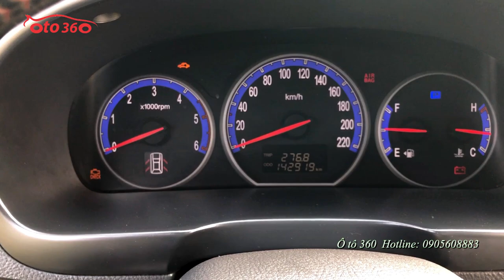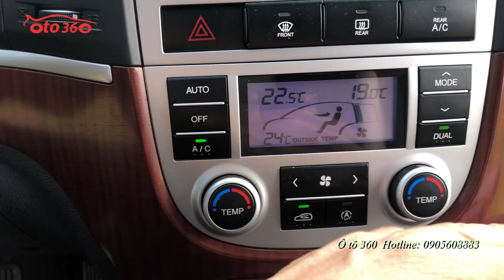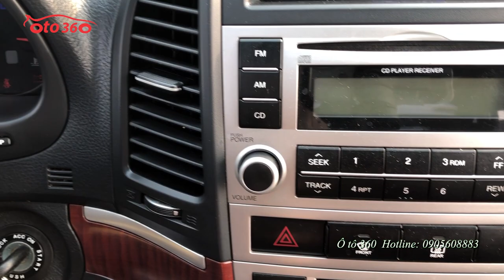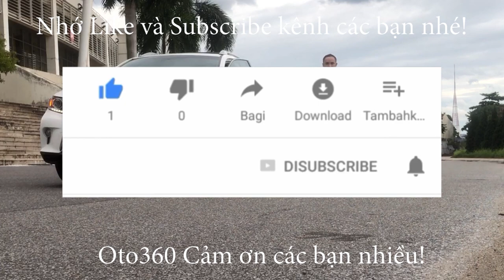Bán Huyndai Santafe MLX Bản full nâng hạ chân ga, cửa nóc, hộp lạnh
Bán xe Hyundai Santafe MLX nhập khẩu tại Hàn Quốc, máy dầu tên tư nhân, biển Hà Nội, Sx 2007 đăng ký 2008.xe chạy chuẩn 14 vạn km cam kết không tua.
xe full option: Xe được trang bị động cơ Diesel VGT (động cơ VGT chỉ có ở những xe nhập nội địa Hàn, chứ xe nhập hãng chỉ có CRDi) , đi kèm hộp số tự động 5 cấp, nội thất da cao cấp, ghế điện, cửa nóc, điều hoà tự động 3 vùng, nâng hạ chân ga, gương kính chỉnh điện, gập điện, cảm biến lùi, hộp lạnh, lazang đúc R 18, giá nóc, máy móc nguyên bản,khỏe,êm không khói Turbo nguyên...